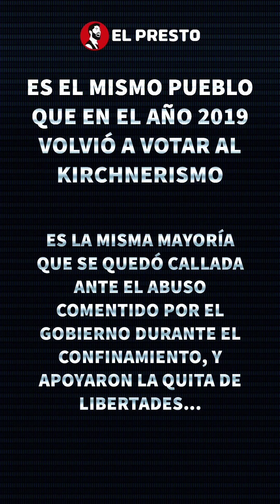NUNCA confíes en la mayoría de los ARGENTINOS | Dato no Relato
🔴 Usted puede confiar en un argentino, pero usted no puede confiar en la masa argentina:
La mayoría social argentina no está preparada para ser ciudadanos de un país coherente.

Como dijo Oliveira Salazar: “La Argentina no va a llegar nunca a nada, porque tiene una sociedad que prefiere ESTAR MEJOR a SER MEJOR”